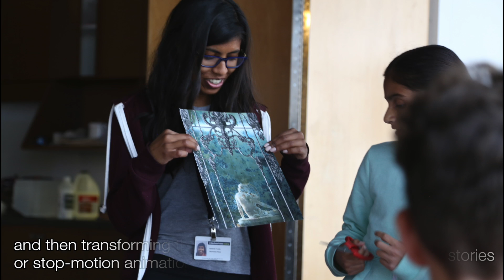Power Youth Summer Camp at Power Plant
U.S. Consulate Toronto joined the Power Youth Summer Camp at the Power Plant Gallery. Inspired by U.S. Arts Envoy Ellen Gallagher’s solo exhibition Nu-Nile, youth are learning how a variety of mediums may be used to consider history, narrative and mythology.

After learning about Ellen’s works, the students are writing stories and then transforming their stories into finished drawings, paintings or stop-motion animations.
Ellen Gallagher’s exhibit, her first in Canada, is on at the Power Plant in Toronto through September 3, 2018, with the support of the U.S. Consulate as an International Arts Partner.